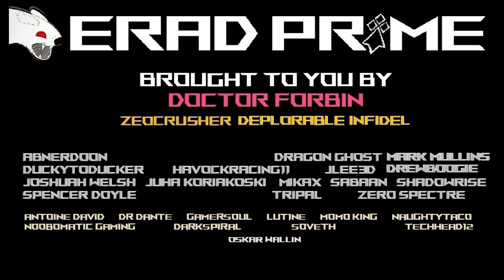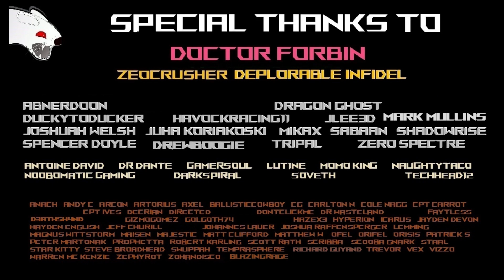Adieu Port Olisar, Bonjour Seraphim Station Star Citizen 3 20 Made with Clipchamp